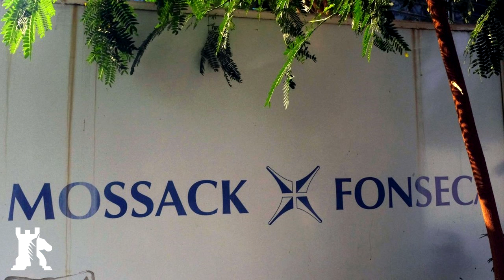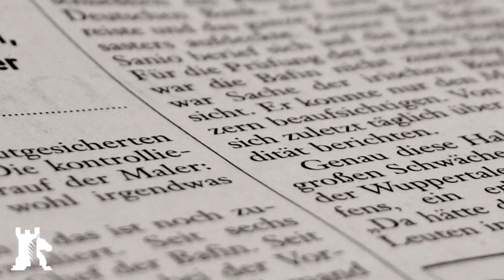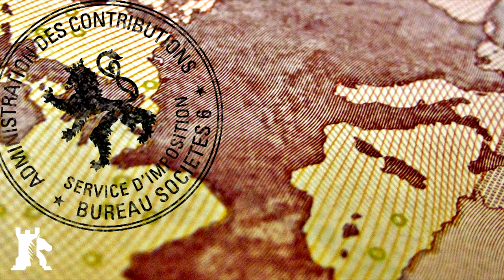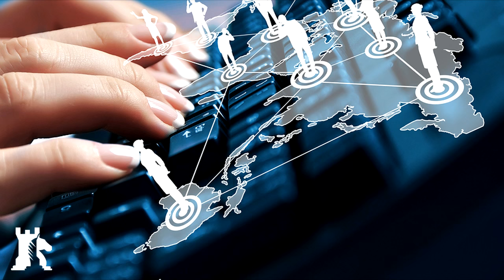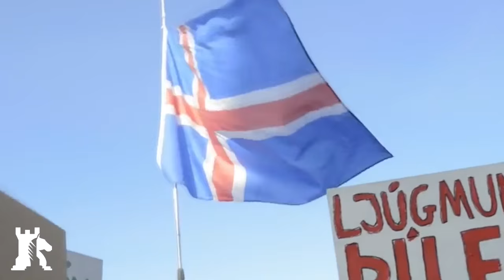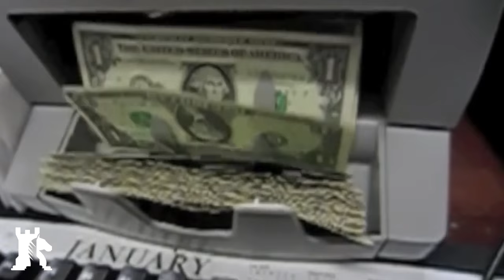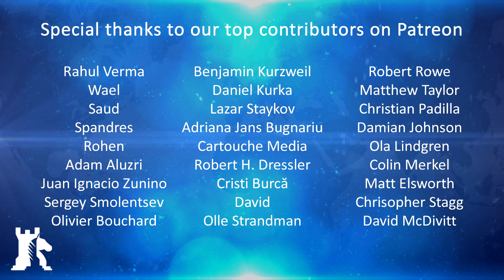Panama Papers explained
BAKU - On Sunday, April 3rd, a number of global media networks published articles based on the confidential leaked documents from the Panama-based law firm, Mossack Fonseca. The leak includes roughly 11.5 million documents or 2.6 terabytes of data. By comparison, the 2010 Wikileaks Cablegate was roughly 1.7 gigabyte, and the previous 2013 offshore leaks were 260 gigabytes. In short, the data leak, now known as the Panama Papers, is the largest in size.

The Panama Papers reveal how some of the world’s most influential figures have used offshore bank accounts to avoid taxes or conceal their wealth. The list of people includes international politicians such as the Presidents Mauricio Macri, Vladimir Putin, Prime Minister David Cameron and even celebrities like Lionel Messi. What’s more is that the Panama Papers expose the level of corruption in the global financial system.

In this report, we will explain what the Panama Papers are. We will also explore some of the geopolitical related records and what impacts they will have.